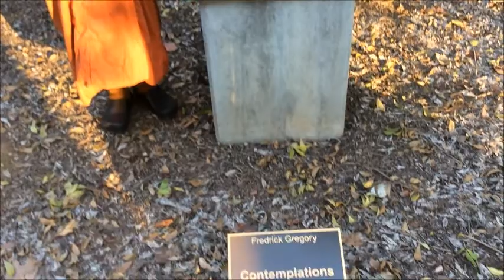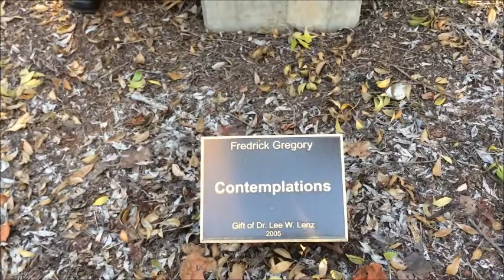อาหารกายและอาหารใจ โดย...ดร.พระมหาจรรยา สุทฺธิญาโณ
ณ California Botanic Garden, Claremont, California.